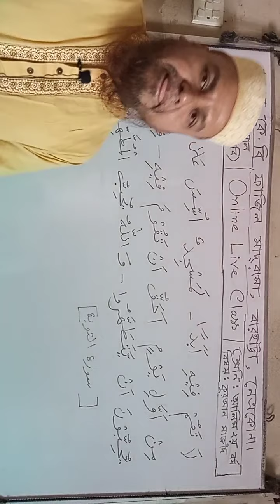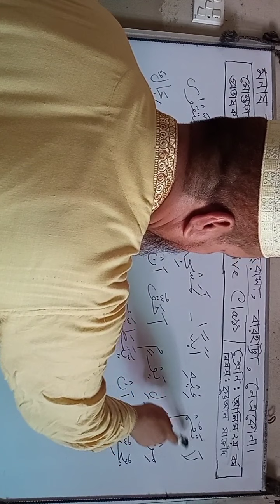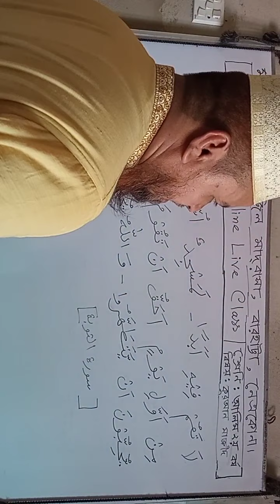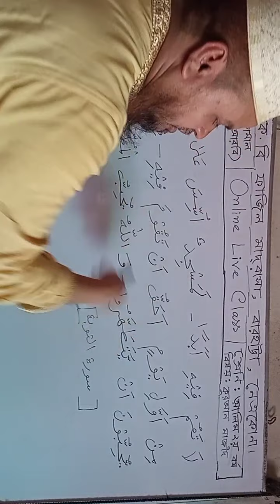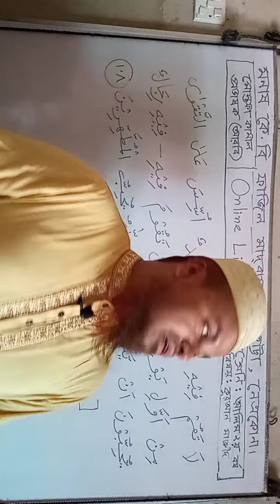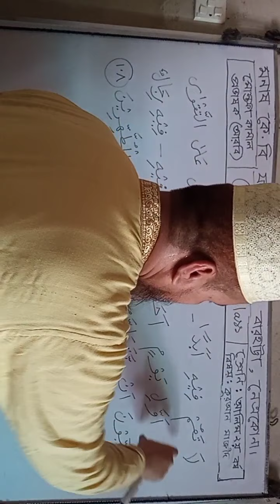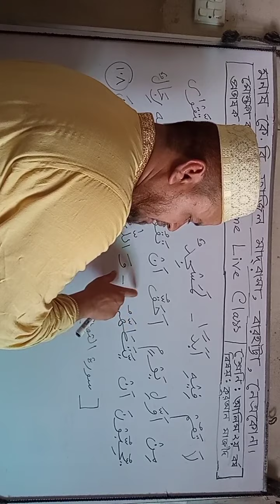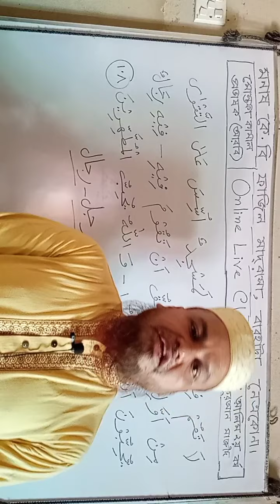সূরা তাওবা, আয়াত ১০৮